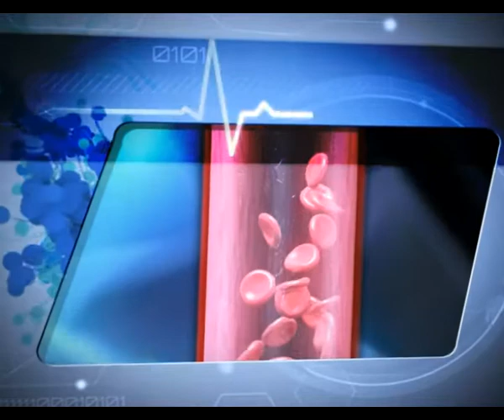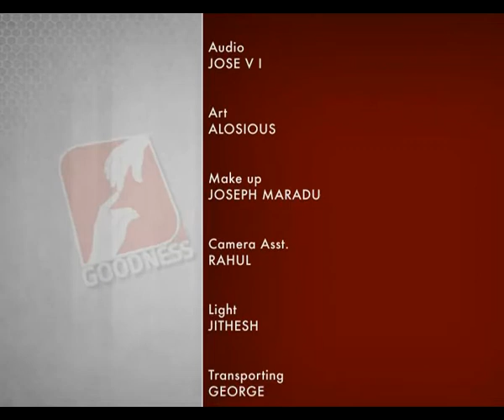HEALING TOUCH Epi 302 DR Krithi R Ullal Dermatology അറിവുകൾ share ചെയ്യൂ എല്ലാവരിലേക്കും